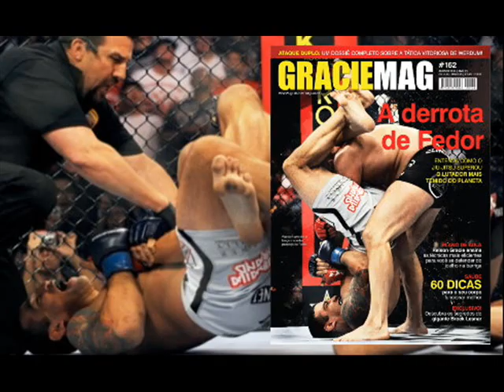Murilo Bustamante ensina armlock da chave omoplata.wmv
Na BTT, Murilo Bustamante ensina uma das suas técnicas de guarda